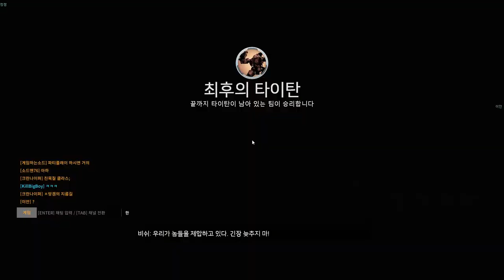[타이탄폴 온라인] - 명장면 12화 / 소드맨76님이 여기에?